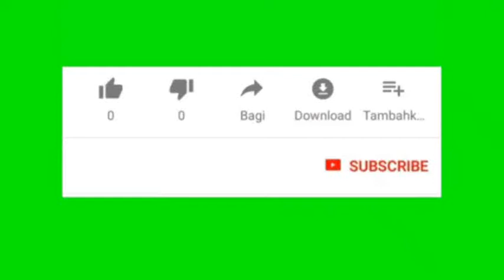Tafsir Surat Al lail - Dari Kitab Tafsir Jalalain (281)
Tafsir Surat Al lail - Dari Kitab Tafsir Jalalain